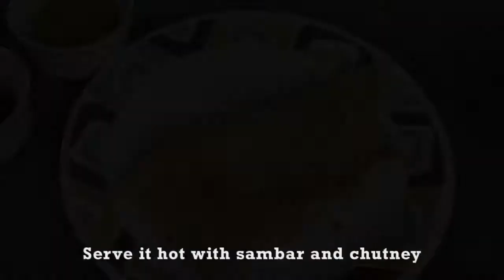Ravai Dosai | Rava Dosai | Instant Rava Dosai | Suji Ka Dosai | Quick and easy Breakfast | ACAS